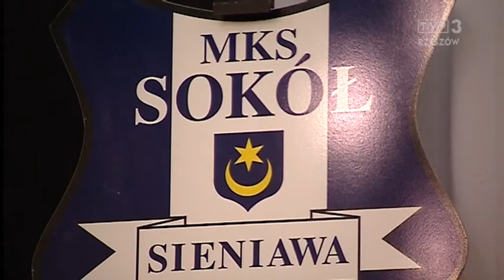Bartosz Kapustka i piłkarze Cracovii szlifują formę w regionie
Wyjątkowi goście pałacu w Sieniawie. Wybrali Podkarpacie bo ich stadion w Krakowie sąsiaduje z błoniami, gdzie odbywają się światowe dni młodzieży. Dlatego piłkarze Cracovii u nas szlifują formę na mecze ligowe. Miała być cisza i spokój, ale setki autografów rozdaje Bartosz Kapustka - gwiazda krakowskiego klubu i reprezentacji Polski. Dziś potwierdził, że wybrał nowy klub.